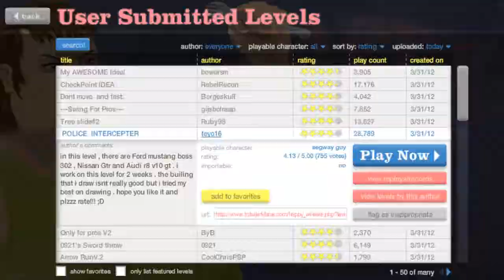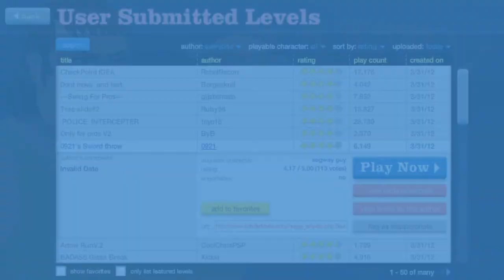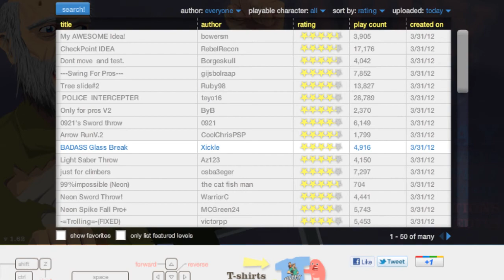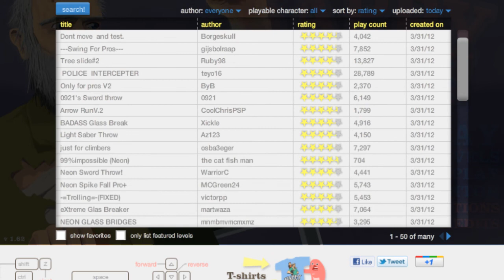Happy Wheels - Episode 18 - HANDS UP!! I'm da POLICE!